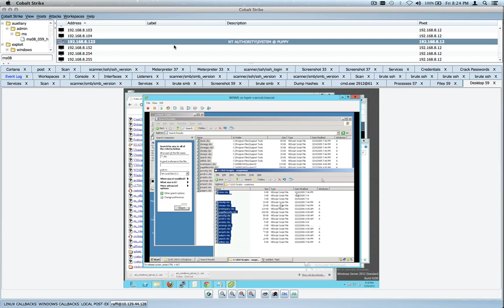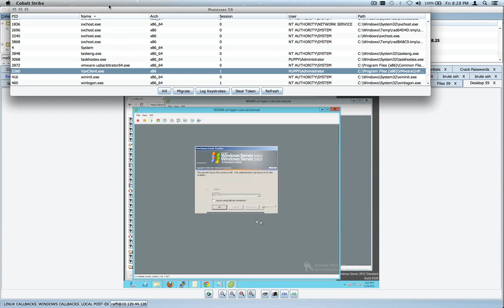WRCCDC - Red Team Fun (Dropping VMs)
This video follows a red team member through their journey to watch a blue team member works to remove red team malware from a virtual machine. Red team member watches, after all. When blue team member gets too close, red team member kills their virtual machines.